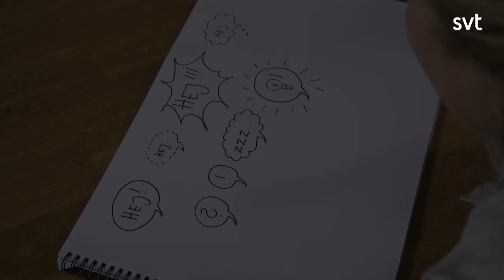Emmas serietecknarskola Del 2: Pratbubblor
Del 2 av 7. Författaren och serieteckaren Emma Hamberg delar sina bästa serietecknartips. I den andra delen handlar det om pratbubblor.

Sveriges roligaste och mest spännande kanal för barn på Youtube. Och dessutom helt utan reklam. I Barnkanalen är det lärorikt, kul och inspirerande.

Barnkanalen är Sveriges största och mest populära barnkanal. Utbudet är varierat och vi sänder program i alla genrer. Barnkanalen startade 2002 och 2008 flyttade alla barnprogram över från de andra SVT-kanalerna. Några populära titlar i vårt utbud är: Morgonshowen, Rea, Fixa Rummet, Wild kids, Labyrint, Superdräkten, Snickesnackarn, Fredagkväll med Malin, Lilla Aktuellt, Hjärnkontoret, Sommarlov och Julkalendern.

På vår Youtubekanal lägger vi upp favoriter från våra program, spännande klipp från bakom kulisserna och helt unika videor enbart för Youtube. Barnkanalens officiella webbplats hittar du på